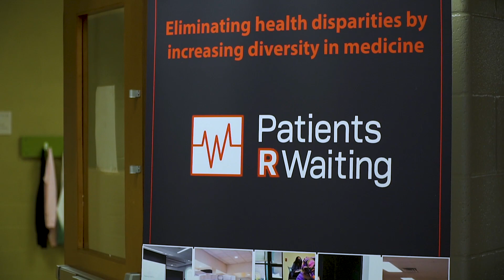Free Covid Vaccinations | Lancaster, Pennsylvania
Patients R Waiting and Union Community Care are teaming up to get Lancaster vaccinated.  We have vaccination events targeting the city center of Lancaster throughout the summer.  All vaccinations are FREE.  Vaccinations and information about vaccination will be available for anyone in Lancaster.

We are here to make sure that Lancaster emerges from this pandemic together. We are so happy to be able to provide vaccination 💉 to anyone age 12 and up!

* free grocery items
* free t shirts for youth
* free masks and hygiene kits

* live DJ

Here are the event dates and locations:

May 22nd & 23rd - The Mix at Arbor Place - 520 North Street
May 29th & 30th - McCaskey High School - 445 N. Reservoir Street
June 5th & 6th - Reynolds Middle School - 605 W. Walnut Street
June 12th & 13th - Brightside Opportunities Center - 515 Hershey Avenue
June 19th & 20th - The Mix at Arbor Place - 520 North Street
June 26th & 27th - McCaskey High School - 445 N. Reservoir Street
July 3rd & 4th - Reynolds Middle School - 605 W. Walnut Street
July 10th & 11th - Brightside Opportunities Center - 515 Hershey Avenue
July 17th & 18th - Crispus Attucks  - 407 Howard Avenue
July 24th & 25th - The Barnstormers - 650 N Prince Street

Come through with your family and get vaccinated, get your questions answered and let emerge out of this LancasterStrong 💪🏾
or just show up! 12-17 year olds come with a parent or guardian. We want to get back to living with and loving on our friends and families